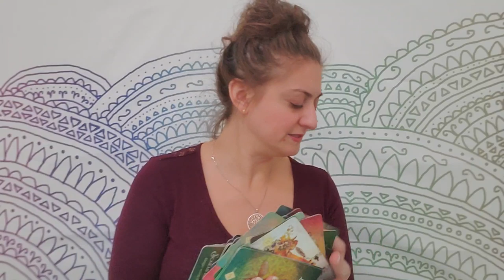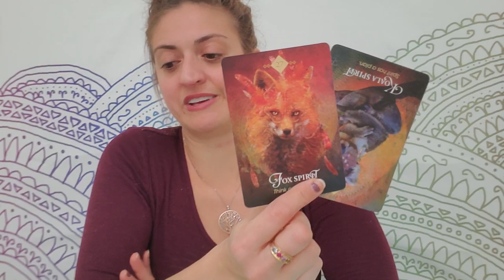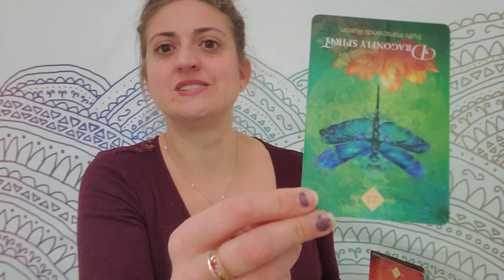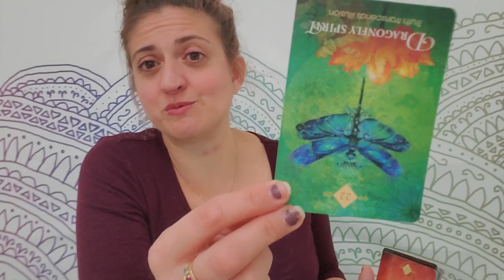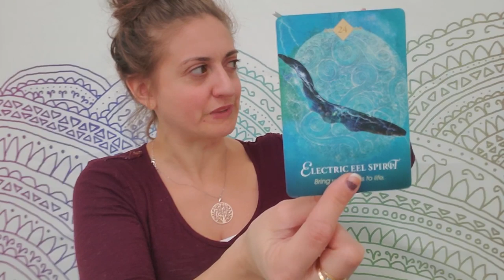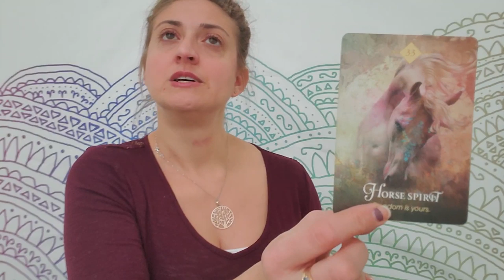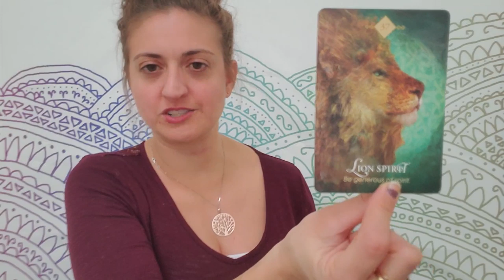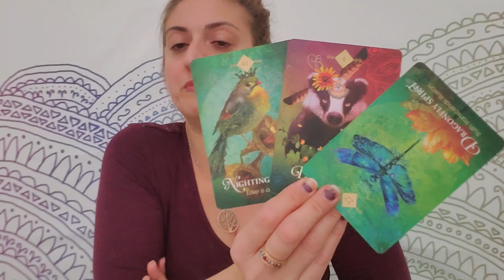♋🔮 Cancer: Assistance for the win 🔮♋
EXTENDED AND ROMANCE READING:  (Mind blowing)

PERSONAL READINGS
Recorded $100
In the body of the email specify: